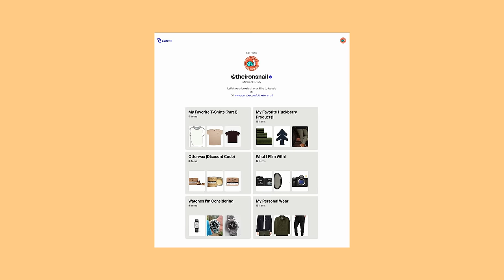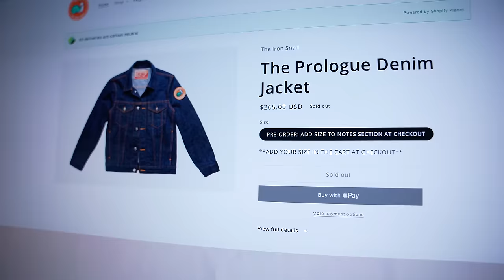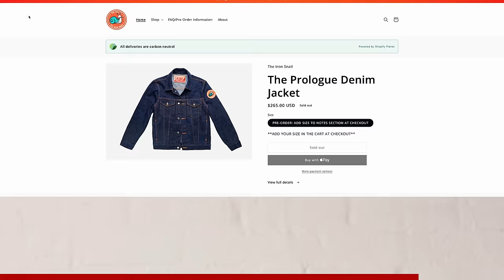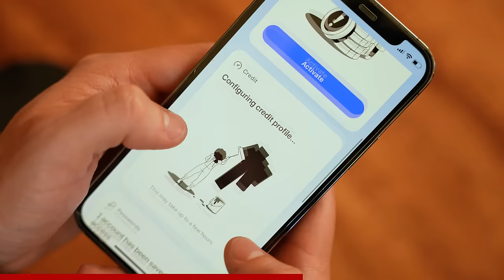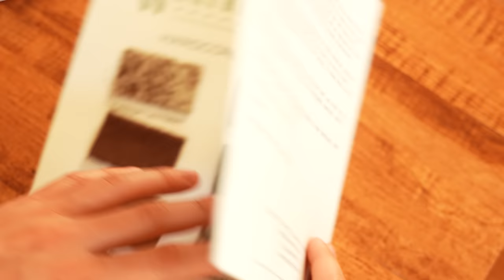My Clothing Line Sold Out in 19.37 Minutes.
Want to know where your information might have been leaked online? AND get your first 2 weeks for free using this

The Prologue denim jacket sold out in around 20 minutes! How exciting! Who would have known there are so many people who love raw selvedge denim jacket's that aren't Levi's! Anyways, today I am unleashing the plan to go all out and begin firing the Snail in all directions. Things are about to get SLIMEY in the land of Japanese denim!